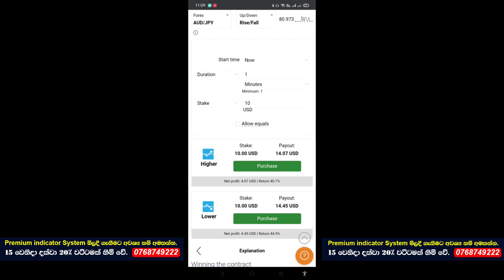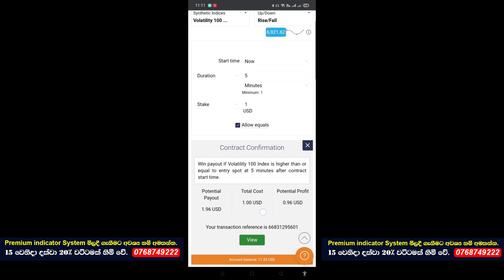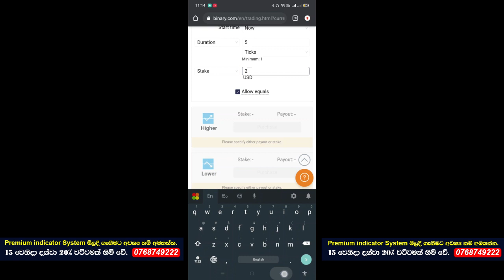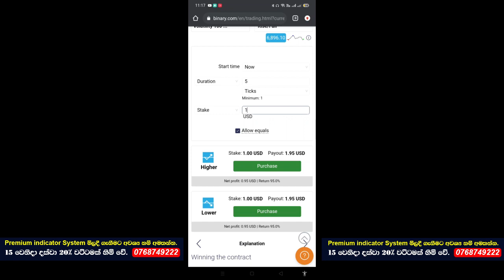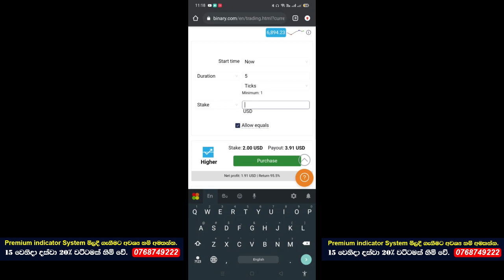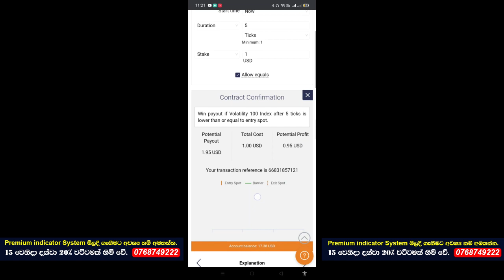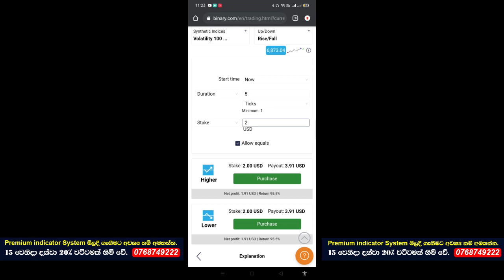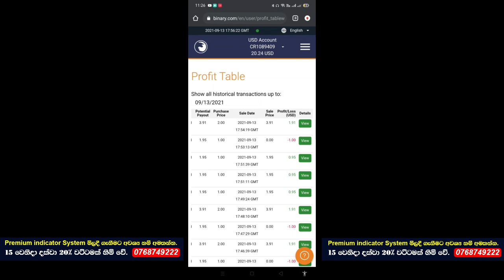Live Trading Binary Option Rise & Fall Strategy 12$ to 20$ | Binary Tick Trading Live Proof